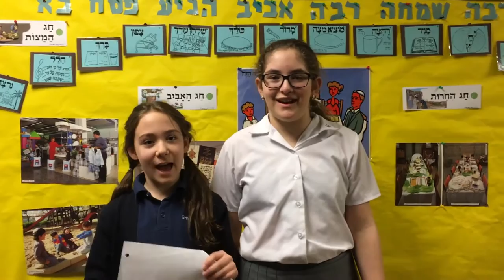Friends Across the Sea" - Grade 5 - Gray Academy of Jewish education